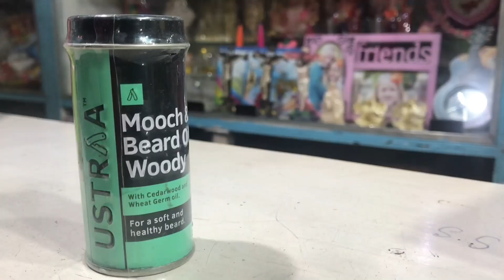||USTRAA MOOCH & BEARD OIL|| UNBOXING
About Video:-
Unboxing of ustraa mooch na beard oil with full review.

Cover topic:-
1. USTRAA MOOCH & BEARD OIL
2. unboxing